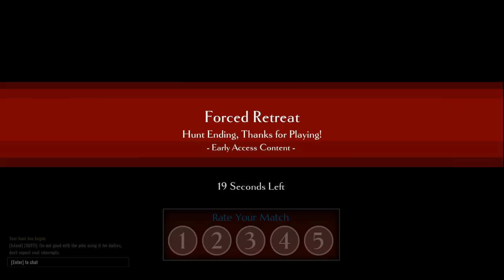Dauntless Open Beta: Episode